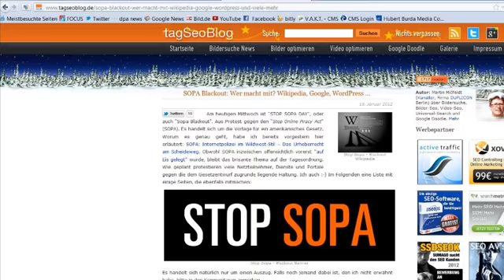Wikipedia-Gründer Wales rechtfertigt Offline-Protest gegen SOPA und PIPA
Der Protest gegen die amerikanischen Zensurgesetze SOPA und PIPA hat gewirkt, da ist sich Wikipedia-Gründer Jimmy Wales sicher. Auf der DLD-Konferenz in München sprach er über Rechte der User und seine Pläne für mehr Freiheit im Netz.